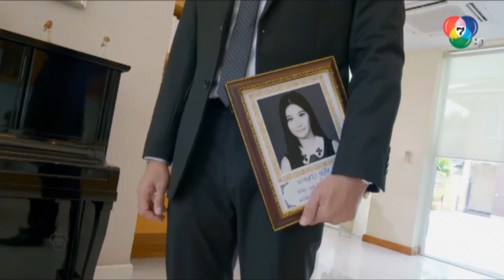ฟังไฉแก้แค้นแทนน้อง l HighLight l สวยซ่อนคม EP.8 l 25 ก.ค. 62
รับชมละครย้อนหลัง
เรื่องราวของหญิงสาวผู้ตกอยู่ในวังวนของความพยาบาทและความทะเยอทะยาน จนสามารถทำทุกวิถีทาง เพื่อการแก้แค้นและครอบครองทุกสิ่งที่คิดว่าเป็นของตน โดยเธอไม่รู้เลยว่าบาปกรรมที่เธอก่อ กำลังจะย้อนกลับมา และก่อเกิดเป็นโศกนาฏกรรมและความสูญเสียที่ยากจะหวนคืน
รายชื่อนักแสดงนำในละคร สวยซ่อนคม
ศรัณย์ ศิริลักษณ์  รับบท  สุ้ยไถ่/ส่งไห้
กาญจน์เกล้า ด้วยเศียรเกล้า  รับบท  อ้ายผิง
รมิดา ธีรพัฒน์  รับบท  ซุนหลิง
ธัญยกันต์ ธนกิตติ์ธนานนท์  รับบท  เจียอิง
ดวงดาว จารุจินดา  รับบท  เหลาไท่
เฉลิมพร พุ่มพันธ์วงศ์  รับบท  เซียนฟังสู/เจ้าสัว
ภัสสร บุณยเกียรติ  รับบท  เซียะเนี้ย/คุณนายใหญ่
ธีร์ วณิชนันทธาดา  รับบท  หมอโซว
พูลภัทร อัตถปัญญาพล  รับบท  ฟังเสียน
นนทพันธ์ ใจกันทา  รับบท  ฟังไฉ
บารมิตา สาครจันทร์  รับบท  หลิวลู่หลาน
ญดา สุวรรณปัฎนะ  รับบท  ซูเจ็ง
ณุศรา ประวันณา  รับบท  อาหง
ไรวินทร์ รัศมีนิยมวุฒิ  รับบท  ซุนเหมย
ปัทมา ปานทอง  รับบท  นางเหมย
พรหมพิริยะ ทองพุทธรักษ์  รับบท  ประพนธ์
อาทิตยา ทองวิชิต  รับบท  ประภา
โชคดี ฟักภู่  รับบท  อาเก้า
ราตรี วิทวัส  รับบท  อาฟาน
พลกฤษณ์ จักรสุวรรณ  รับบท  อาเหลียง
ประสบลาภ กิตติถนอม  รับบท  ฟูกุ้ย
โอภาภูมิ ชิตาพัณณ์  รับบท  ลี
ชมวิชัย เมฆสุวรรณ  รับบท  ง้วน
ปริษา ทนาวิวัฒน์  รับบท  ครูจิน หรือจินนี่
เอก โอรี  รับบท  วิจัย
พิมพากานต์ วงษ์ศรีแก้ว  รับบท  หวา
รุจิเรข พักตระเกษตริน  รับบท  อาอึ้ม
สิดาภา เจิมงามพริ้ง  รับบท  ป้อเจ๊
ปวารา อภิลพูลลาภ  รับบท  เจ๊เฮียง
ชลมารค ธ เชียงทอง  รับบท  ป้าบ๊วย
ธนเดช ดีสีสุข  รับบท  เต๋อ
รัฐศิลป์ นลินธนาพัฒน์  รับบท  ไห่หลง
สุรจิต บุญญานนท์  รับบท  ทรงพล
สิทธิโชค อักษรนันทน์  รับบท  ซินแส
ปณิริน ธรรมวัฒนะ  รับบท  ซุนหลิง (วัยเด็ก)
ณัทกัญญา โควสุวรรณ  รับบท  เม่ยหลาน
วรพงศ์ ปิ่นแก้ว  รับบท  เว่ย
รายชื่อนักแสดงรับเชิญในละคร สวยซ่อนคม
ธรากร สุขสมเลิศ  รับบท  จีซาน
สันติราษฎร์ กุลนพเกียรติ  รับบท  หมอนัทที

ติดตามชมละคร สวยซ่อนคม ออกอากาศ ทุกวันพุธ - พฤหัส เวลา 20.20 น. ทาง Ch7HD กด 35

▶ เรื่องย่อละคร 👉 รับชมย้อนหลัง
BUGABOOINTER คลังละครยอดฮิตย้อนหลังชนจอ และย้อนวันวานละครดังที่คุณคิดถึง สมัครวันนี้ทดลองดูฟรี 14 วัน !!
รับชมย้อนหลัง เข้าไปเลยที่